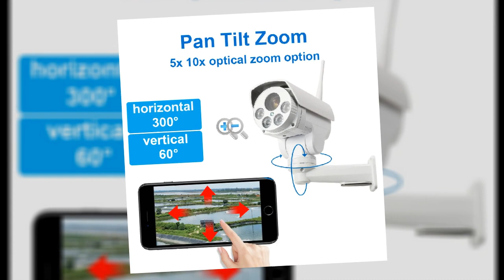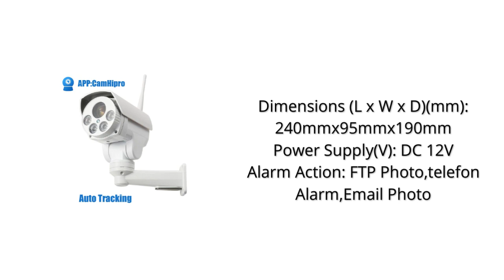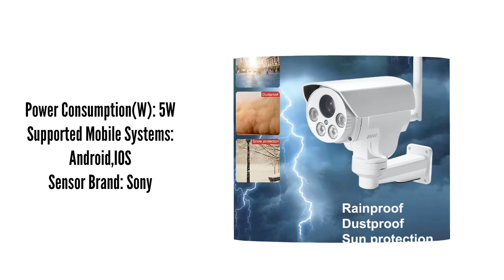Wifi PTZ Bullet IP Camera 2024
Outdoor Street Automatic Tracking Wifi PTZ Bullet IP Camera Wireless 5X/10X Optical Zoom 2MP/5MP IR SD Card Video Audio CamHipro